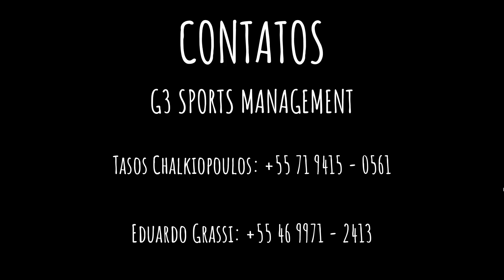Reninha - Extremo | Baianão 2024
Reinaldo Valverde (Reninha) / Itabuna

Lances do Baianão 2024 (janeiro-março)